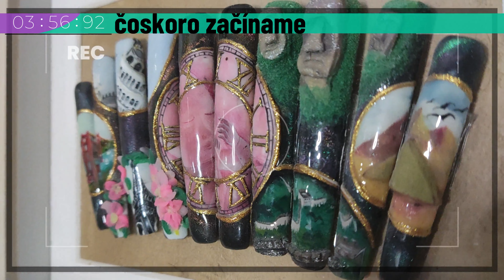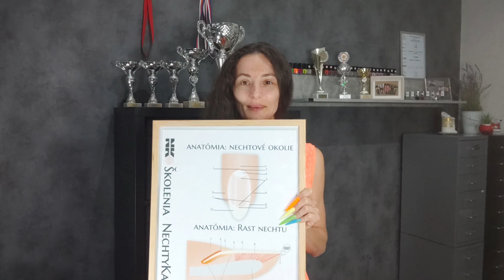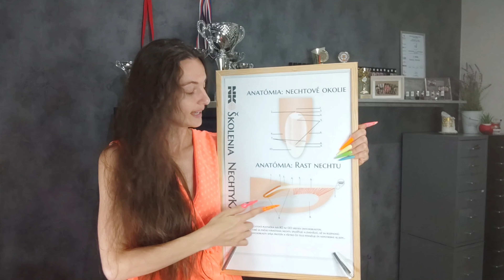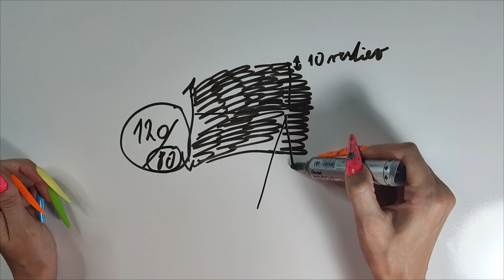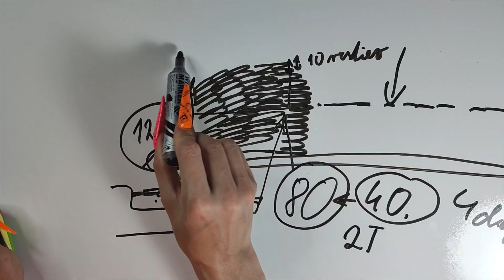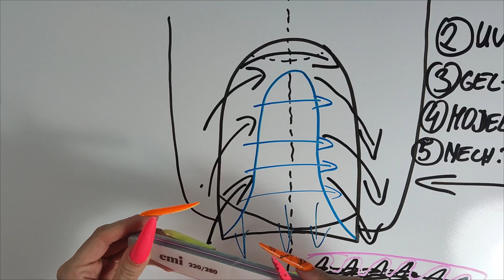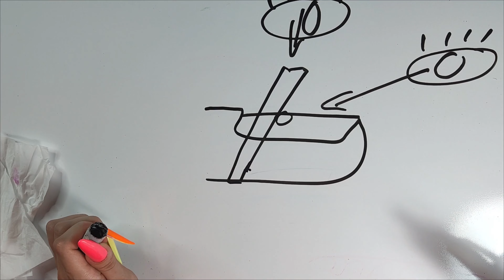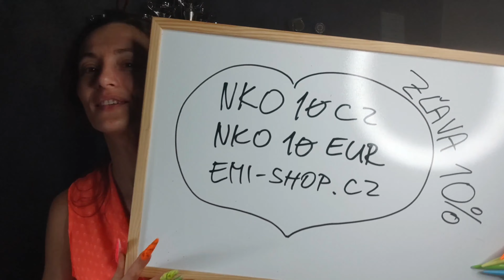Workshop - Úprava nechtovej platničky